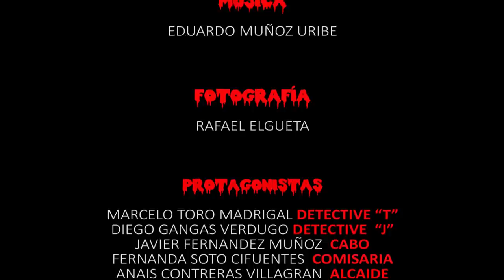The Infection - Colegio Blanco Encalada